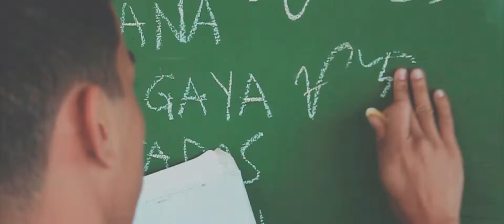Baybayin writing and Tuba Painting | Dante Enage 2019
Highlights of the recently concluded "BAYBAYIN WRITING AND TUBA PAINTING WORKSHOP" with the Region 8's pride Sir Dante Enage.

Mercy Children in action! ❤🎨

Organized by Teacher Iris and Teacher Gladys of Holy Infant College Tacloban City

🎥 Dominant Films